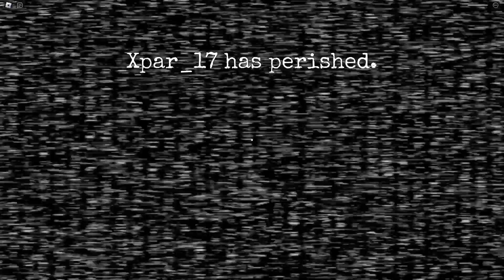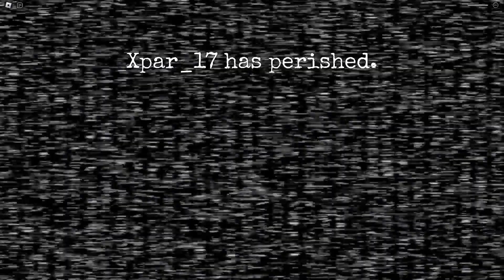we retried fnaf 1 || fnaf: Co-op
Hello everyone today we will be playing some roblox fnaf coop with xpar and today we wanted to retry fnaf 1 and see if we could do better then last time.